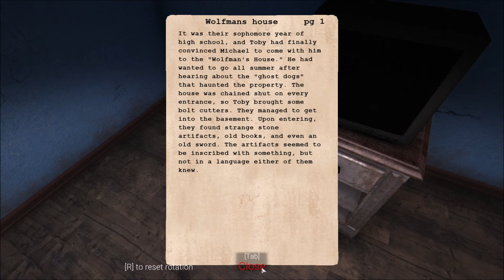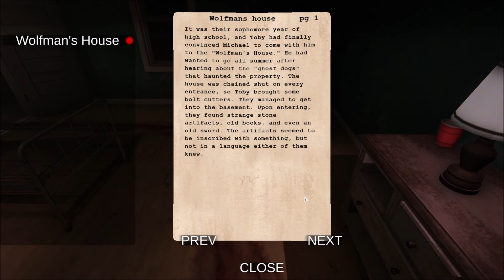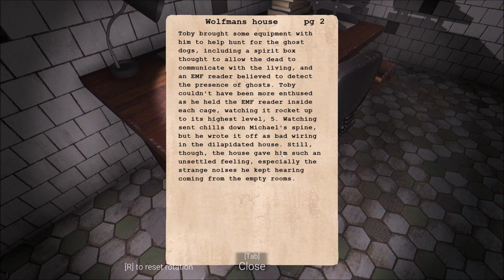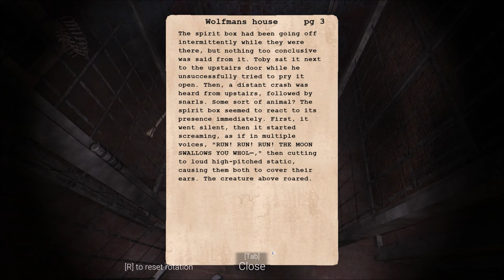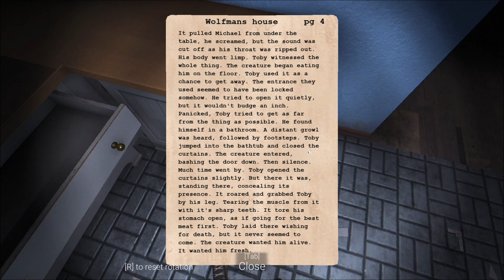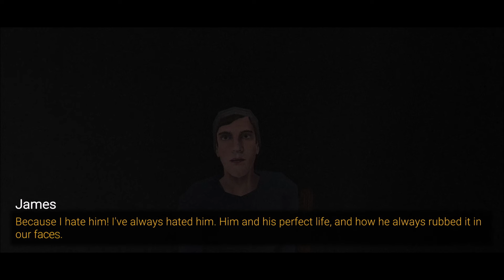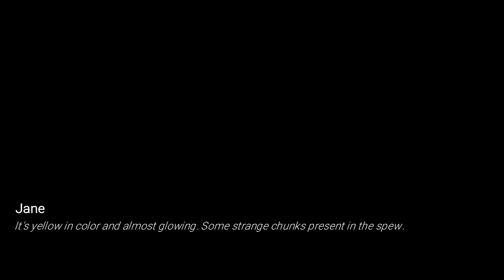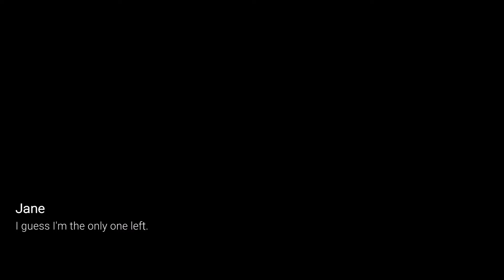FEAR THE MOON - All Endings & Complete Walkthrough - Chapter 2 & 3 - JONNY`S GAMES - Horror Wolfman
FEAR THE MOON is a horror game developed by JONNYS GAMES. Game can be downloaded from itchio or steam